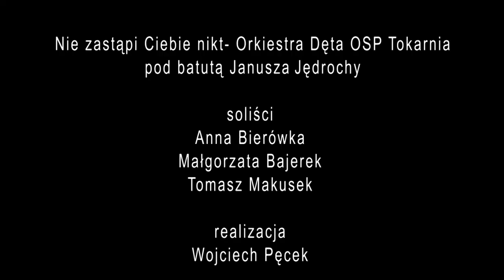NIE ZASTAPI CIEBIE NIKT - Orkiestra Dęta OSP Tokarnia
18 maj rocznica urodzin św. Jana Pawła II
Orkiestra Dęta OSP Tokarnia pod batutą Janusza Jędrocha
Kliszczackie Centrum Kultury